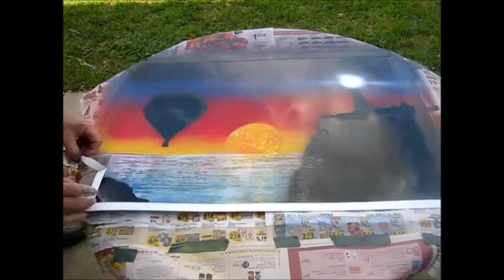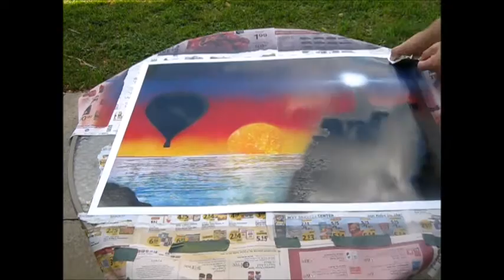Nighttime Flight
Hot Air Balloon in Flight over the coast as the sunsets. Spray Paint walkthrough.